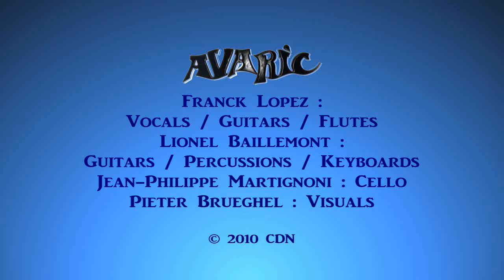AVARIC VIII - Best-of - (Nouvel enregistrement 2010)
00:00 / En Regardant vers le Pays de France  (d'Orléans-Lopez)
04:10 / Proclamation du Jeu de l'Empire d'Orléans  (Marot-Lopez)
08:15 / Belle qui Tiens ma Vie  (Anonyme)
12:10 / Thulène  (Passerat-Baillemont)
17:15 / Songe  (du Bellay-Baillemont)
21:30 / Les Goinfres  (St Amant-Lopez-Baillemont)
26:45 / Anne d'Alençon  (Marot-Lopez-Baillemont)
32:20 / Si le Roy m'avait Donné  (Anonyme)
35:00 / Rotrouenge du Méchant d'Amour  (Dijon-Baillemont-Lopez)
38:35 / Misères de la France  (D'Aubigné-Lopez-Baillemont)
45:00 / Un Vieux Prêtre  (Deschamps-Baillemont)
49:40 / Medley  (Deschamps-D'Orléans-St Gelais-Rutebeuf-Anonyme-Lopez-Baillemont)
01:00:50 / Pauvre Sens et Pauvre Mémoire  (Ruteboeuf-Lopez)
01:05:00 / Icare  (Desportes-Baillemont)
01:09:00 / Le Sac de Béziers  (Tudèle-Baillemont-Lopez)

Lionel Baillemont : Guitars / Percussions / Keyboards
Franck Lopez : Voices / Guitars / Flutes
Jean-Philippe Martignoni : Cello
Pieter Brueghel : Visuals